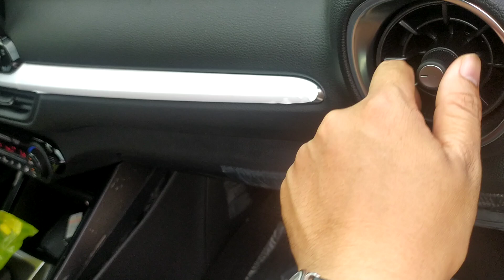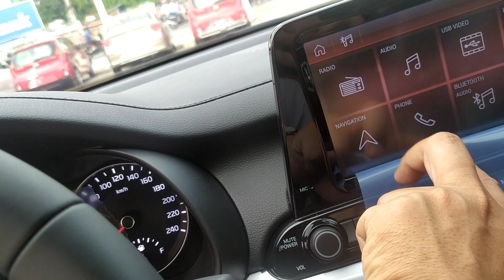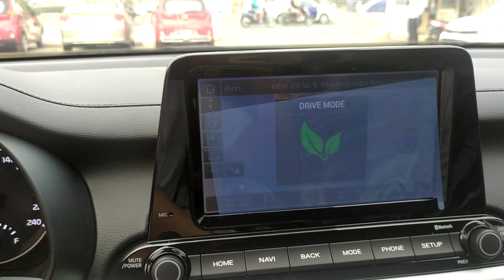🚖🚖🚖 KIA CERATO 2020 BẤT NGỜ GIẢM GIÁ TRONG THÁNG 7. ☎️ GỌI NGAY 0903567634